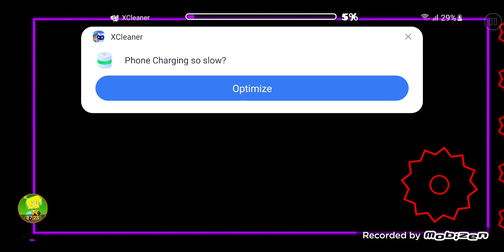geometry Dash 2.2 se eu morrer eu troco de mapa eu passei alguns mapa